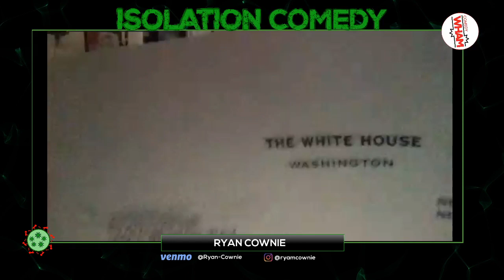Isolation Comedy - May 22 - by Comedy Wham